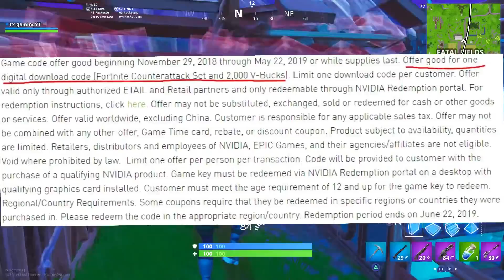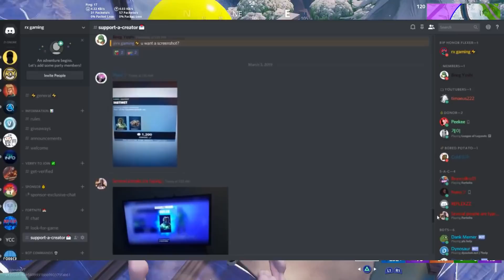ARE EXCLUSIVE SKINS SAFE IN FORTNITE? (GeForce Nvidia Counterattack set in item shop)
✅ That's a yike.

🔥 Fortnite support-a-creator code : rx-gamingyt